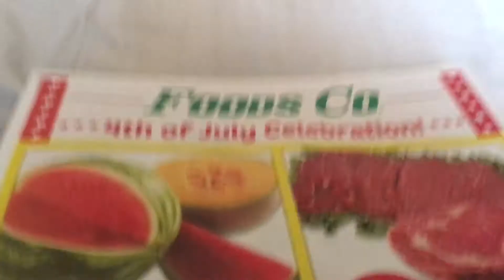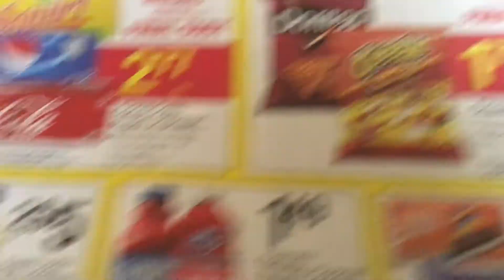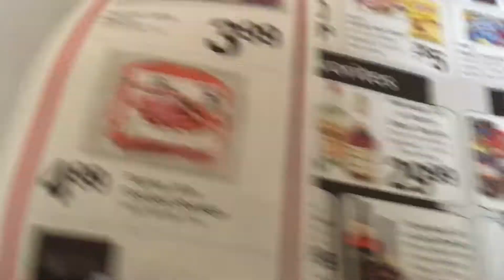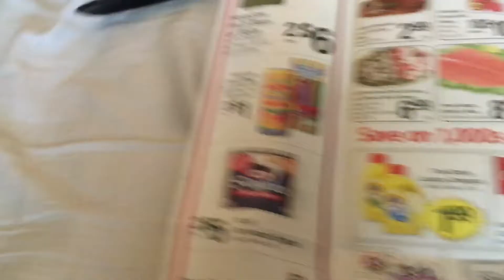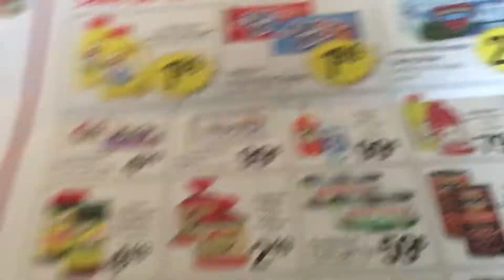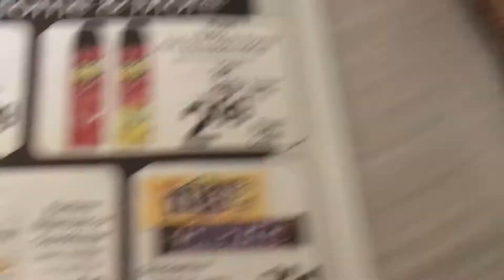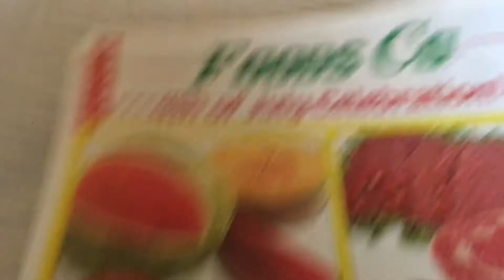FOODS CO/KROGERS DEALS STARTING 6/28/17 (SUPER CHEAP SNICKERS)